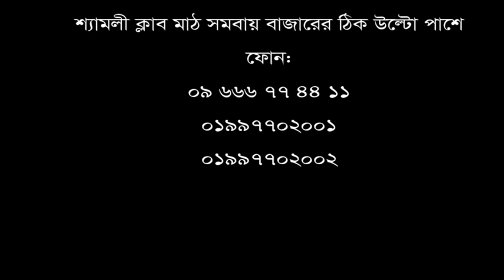ব্যথার কারনে অনেক রাত ঘুমাতেই পারেননি আমেনা বেগম। সুস্থ হয়ে ঘুমিয়েছে নিশ্চিন্তে।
ব্যথার কারনে অনেক রাত ঘুমাতেই পারেননি আমেনা বেগম। সুস্থ হয়ে ঘুমিয়েছে নিশ্চিন্তে। পরামর্শ বা সেবা পেতে ফোন: ০৯ ৬৬৬ ৭৭ ৪৪ ১১, ০১৯৯৭৭০২০০২